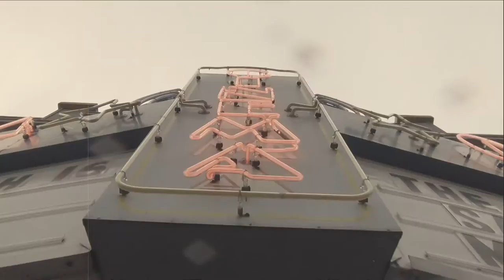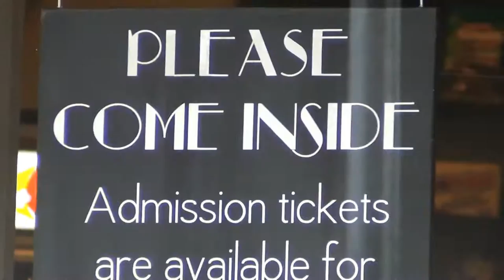Welcome To Tillamook!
A small tour of the Oregon Coastal town Tillamook. Please come and visit, stop by the Cheese Factory, see the cows graze, adventure the hiking trails, lounge at the beach, or see a movie.